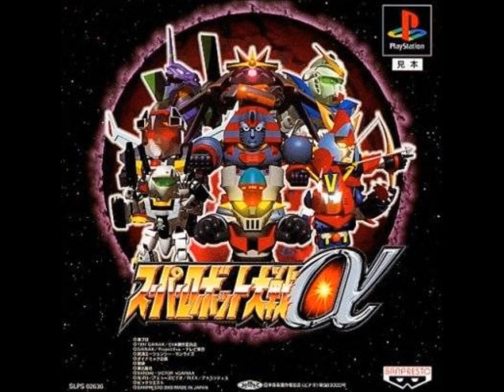SRW Alpha/Alpha Gaiden - Invisible